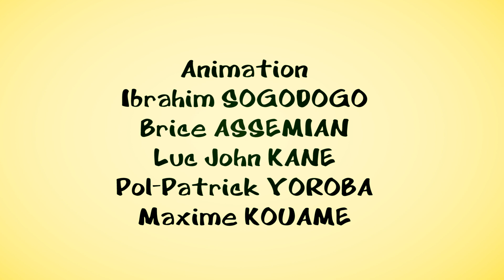Les sorcières "La Stagiaire - Partie 1 " - Episode #017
Hhaaaa! Antou! toi aussi! mange doucement! tu vas gâter notre nom devant le monsieur!